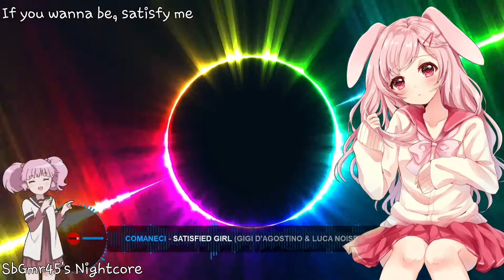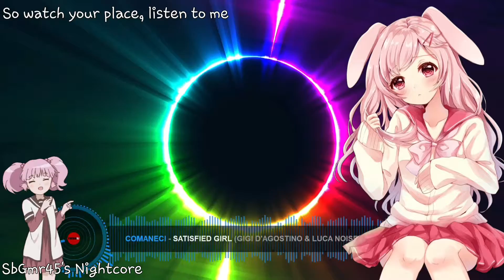Nightcore - Satisfied Girl (Remix) - Lyrics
Artista: Comaneci
Remix: Gigi D'Agostino & Luca Noise Tanz
Género: Hands Up
Álbum: -

Programas usados:
-Virtual DJ
-PowerDirector